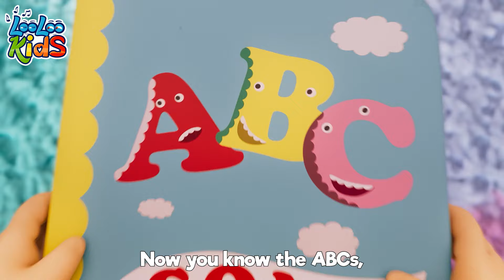🧼Bath Song + More Healthy Habit at Home - Toddler Nursery Rhymes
Get ready for a fun-filled bathing experience with the "Bath Song" compilation! This lively collection of songs will turn bath time into a playful adventure for children. Join the lovable characters as they sing, splash, and make a splash in the tub. From washing up to playing with bath toys, this compilation will bring joy and laughter to every bath time routine. So grab your rubber duckies and get ready to sing along to the catchy tunes of the "Bath Song" compilation!

Bath Time Lyrics

Splish - splash
Splish - splash
Splish - splash

Splish - splash
Splish - splash
Splish - splash

Splish - splash
Splish - splash
Splish - splash

Make bath time an exciting and bubbly adventure with the "Bath Song" compilation! Join the adorable characters as they sing and play in the tub. Get your little ones excited about washing up and make bath time a delightful experience. Sing along, splash around, and create happy memories in the water. Let the "Bath Song" compilation add a splash of fun to your daily routine!